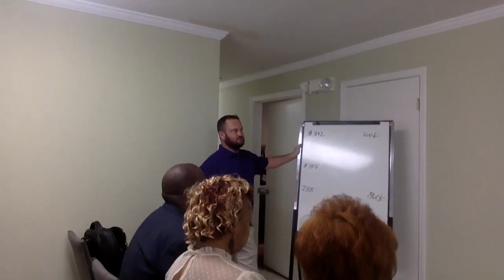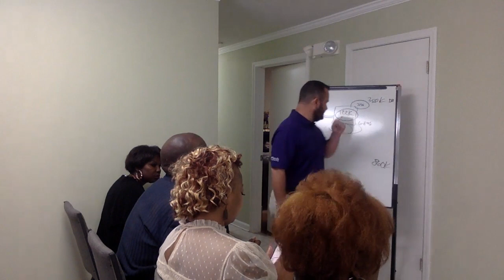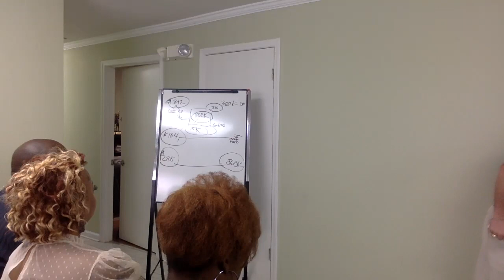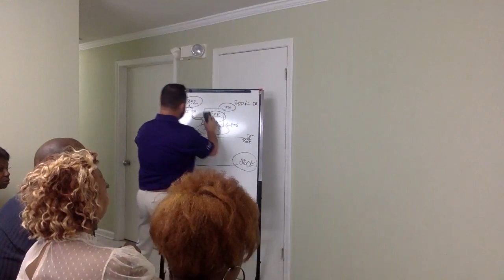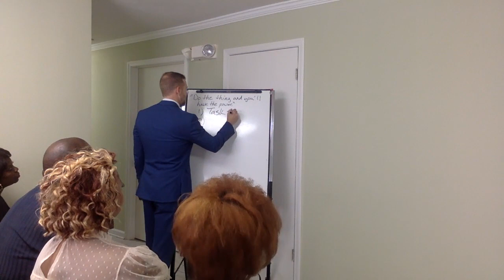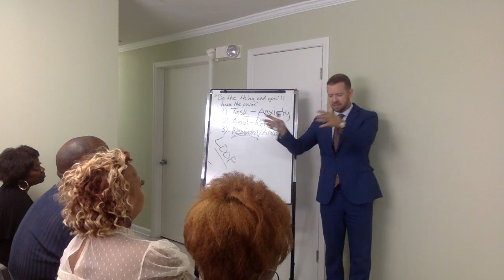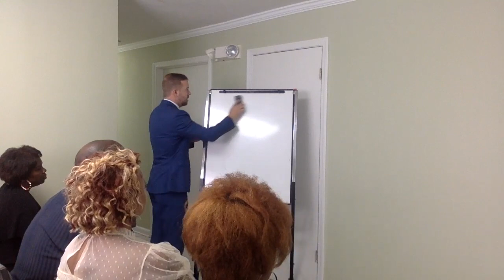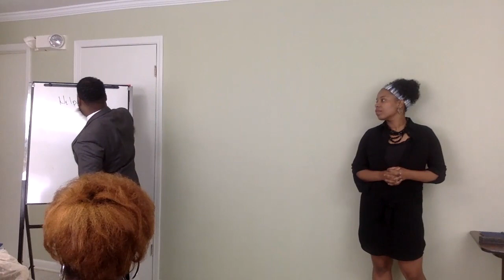Saturday 9 18 21 office training